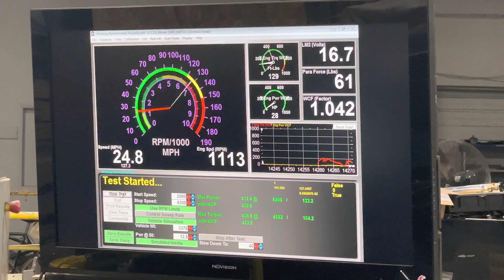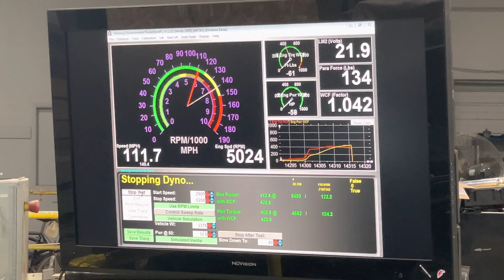DimK C5 Dyno (StraightLine)